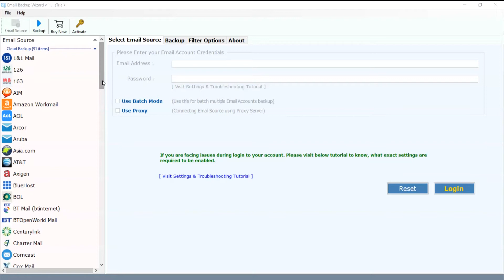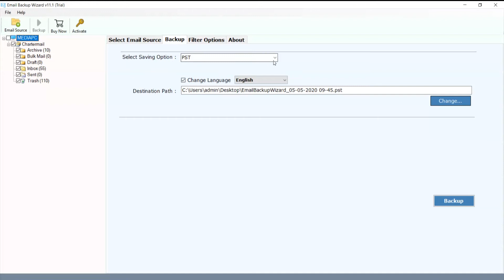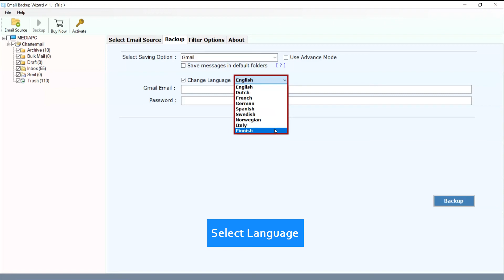Learn How to Forward Charter.net Email to Gmail / G Suite || Import Charter Mail to Gmail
Are you looking to switch Charter.net email account? If yes, then watch the above video tutorial. In this video, you will get a direct solution to Transfer Charter Emails to Gmail. IMAP Backup Wizard is most recommended solution which allow users to Backup Charter Emails to Gmail also you can Move Charter Emails to another email or file format too.

Below are some questions related to Import Charter Email to Gmail / G Suite –
How do I forward my charter email to Gmail?
How do I transfer charter email to Gmail?
How to move Charter.net emails to Gmail?
Can I change Charter emails to Gmail / G Suite?
How to Import Charter Emails to Gmail with Attachments?

To get the solution of above questions, you can follow the simple guide to Import Charter Emails to Gmail –
1. Launch IMAP Backup Wizard to your Windows Machine
2. Enter Charter Email account credentials and click on Login button.
3. Select all email folders and required email folder to backup and click on Select Saving option.
4. Choose required saving option and click on Backup button to proceed the conversion.

To perform the Charter Mail to Gmail Conversion, two settings should be enabled in your Gmail / Guide account.
A. Less Secure Apps and IMAP should be enabled in your Gmail/G Suite account.
• To enable IMAP option, log in to G Suite/Gmail and go to settings || Forwarding and POP/IMAP || IMAP access - Enable IMAP || Save Changes
B. If 2 factor authentication is on, you will get a verification message in your phone every time you login. Then you can either disable or create an app password and use the app password as the account password. Go to google account || Security. ¬